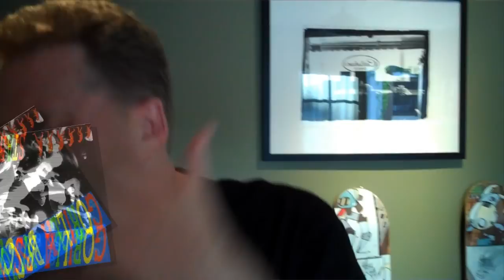H2O / Michael Rapaport Don't Forget Your Roots Announcement